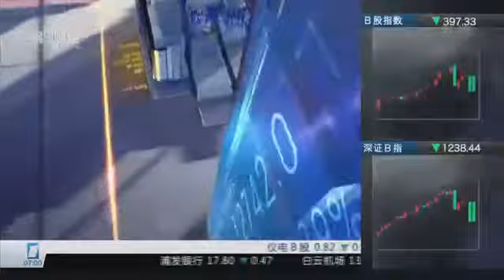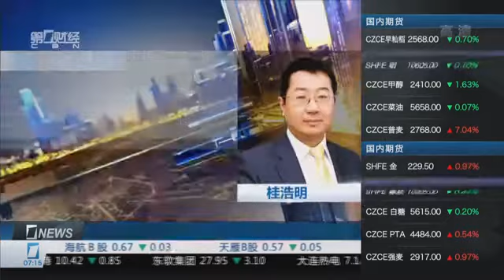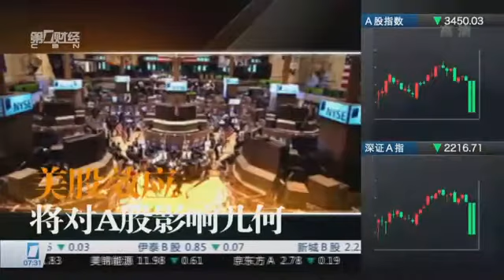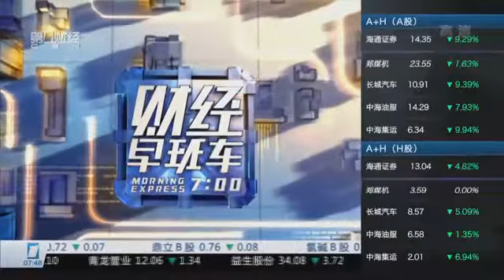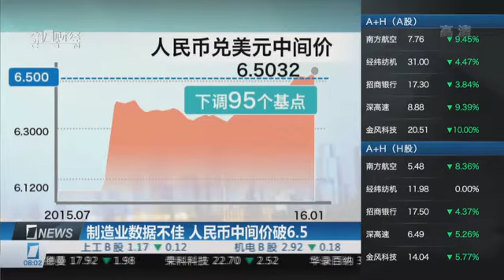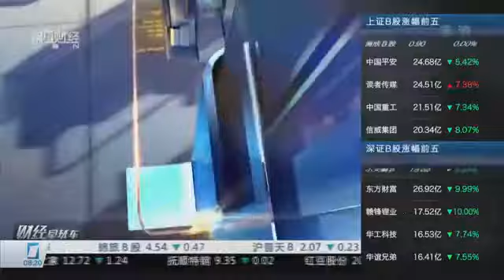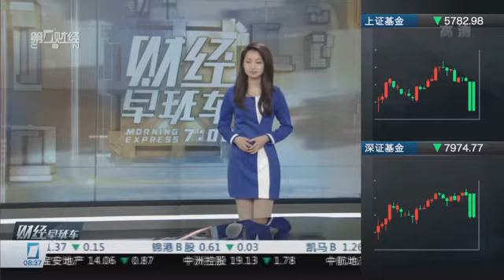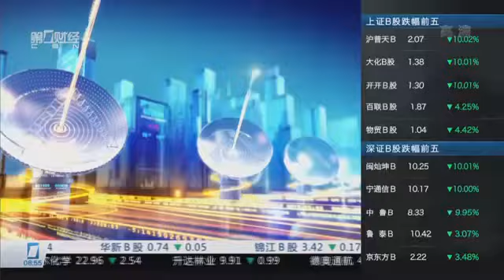【财经早班车】20160105完整版